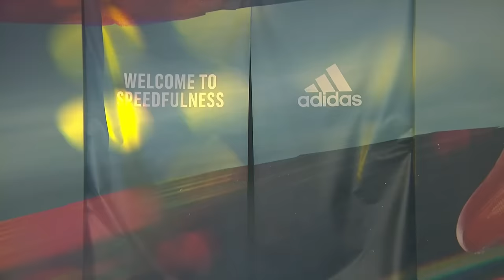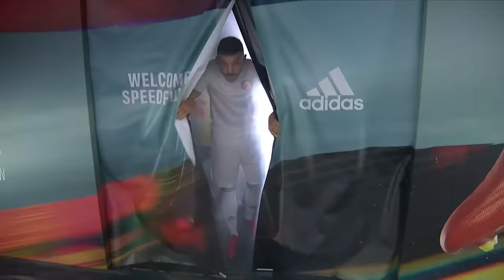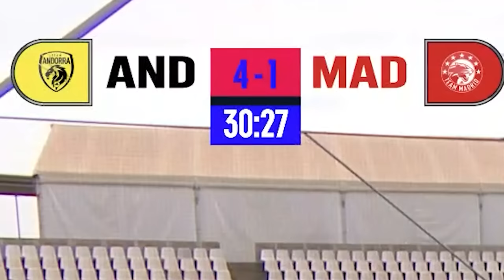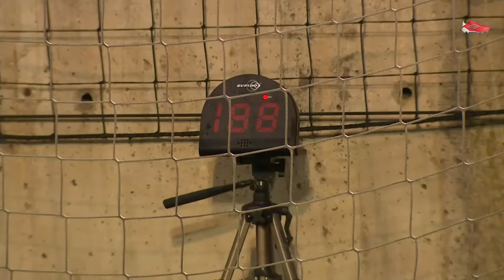MEJORES MOMENTOS TORNEO DE YOUTUBERS *LA PACHANGA* - TheGrefg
► ¡Sígueme!